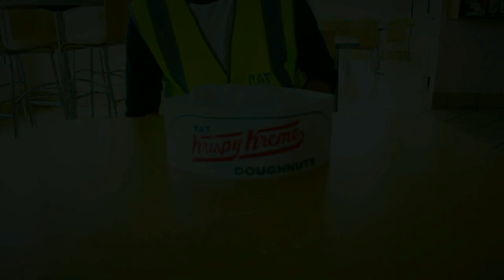Krispy Kreme ft. Jay Boy Hot (Official Music Video)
Music video for my song "Krispy Kreme"

Huge shoutout to John Poma for helping making this video possible! Link to his youtube below.